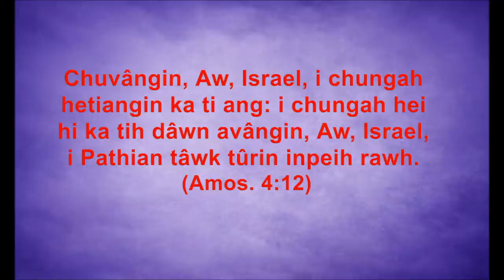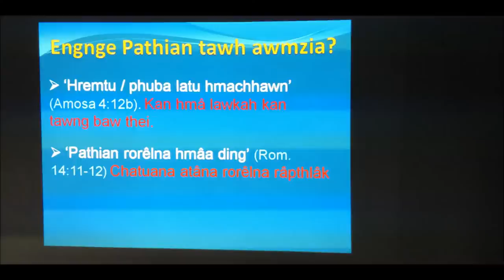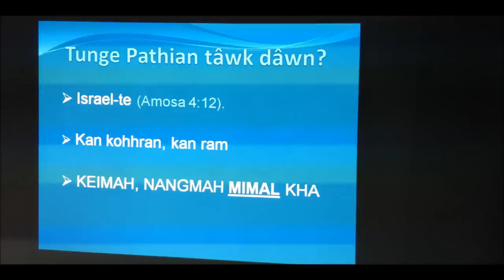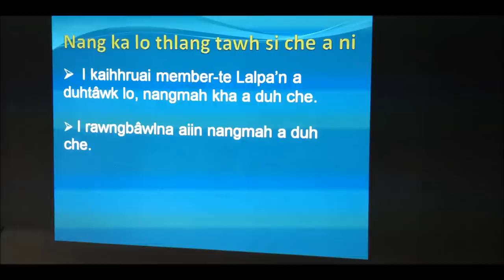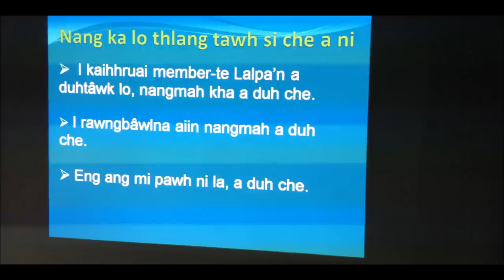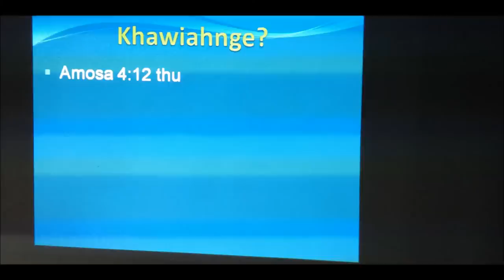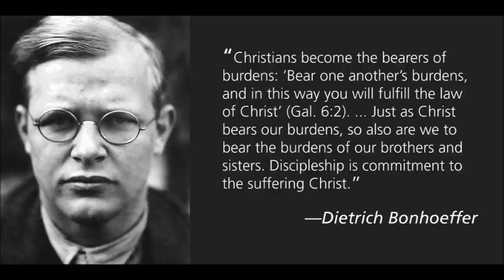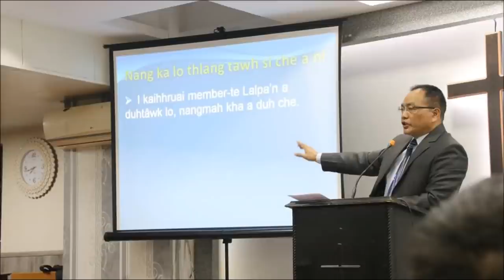Nang ka lo thlang tawh si che a ni: Lalhmingchhuanga Zongte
DMTI (Delhi Mizo Thalai Inkhawm) Retreat 2018: I Pathian Tawk Turin Inpeih Rawh. Sermon Pahnihna